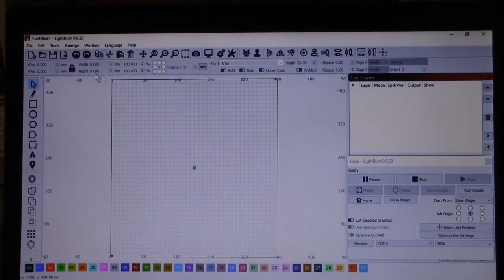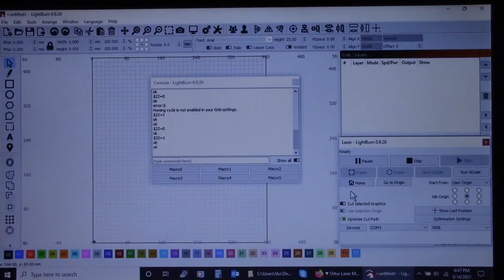Ortur Laser Master 2 Engraver Not Homing Problem and Making Horrible Noise (Fix in LightBurn)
Right out of the box, I couldn't get my Ortur Laser Master 2 Engraver to work right. I thought maybe the Y axis cutoff switch was bad. I check all my cable and nothing fixed it, until I input this code in LightBurn.